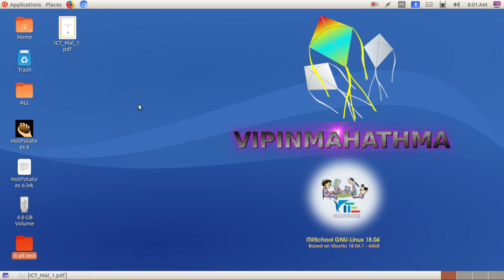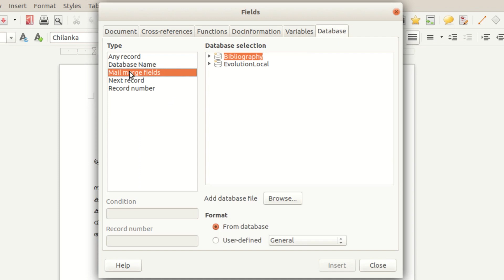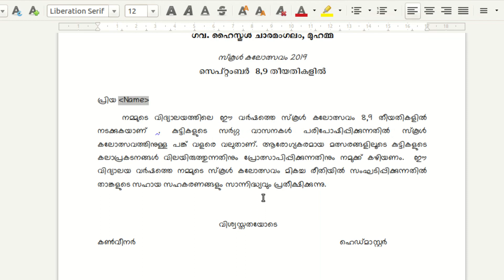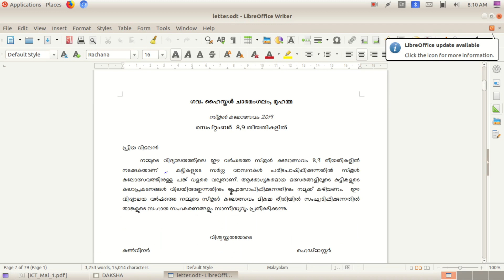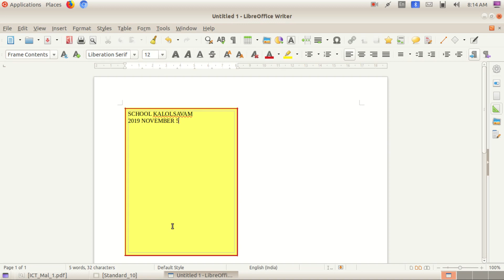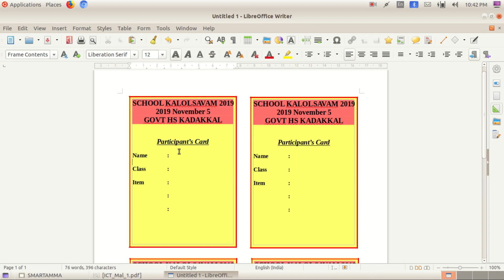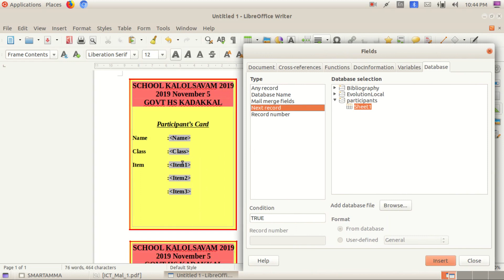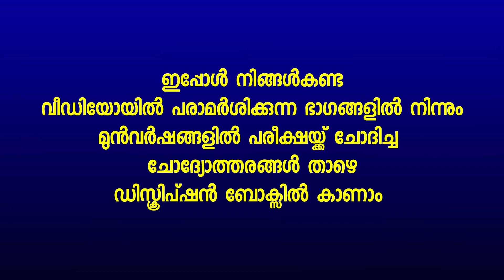SSLC 2 | Parat 3| പ്രസിദ്ധീകരണത്തിലേക്ക് - മെയില്‍ മെര്‍ജ്| Libre office writer - Mailmerge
സ്മാര്‍ട്ടമ്മ